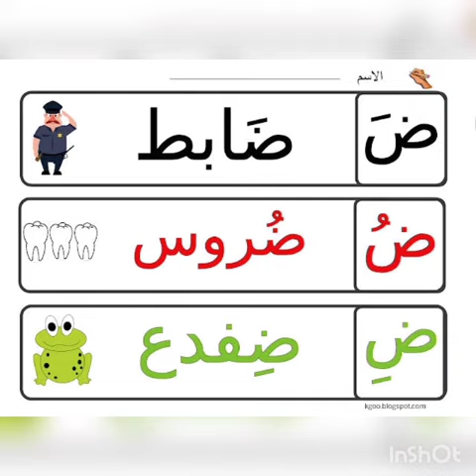شرح وكتابة حرف ض مرحلة kg1